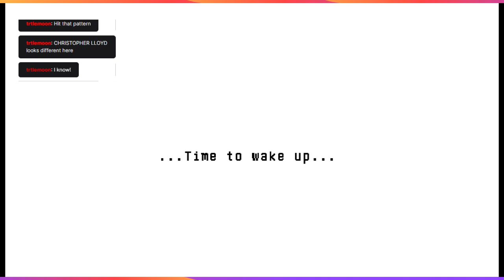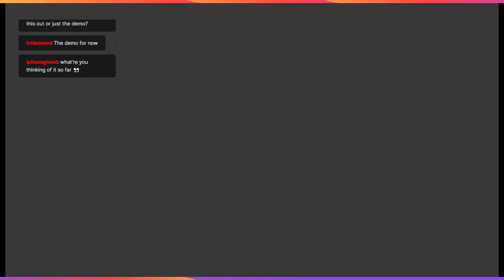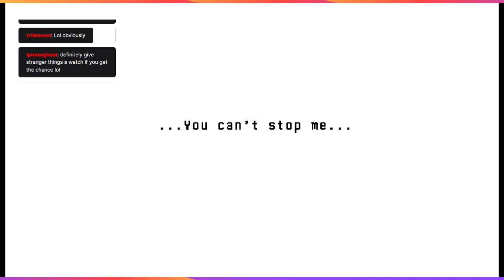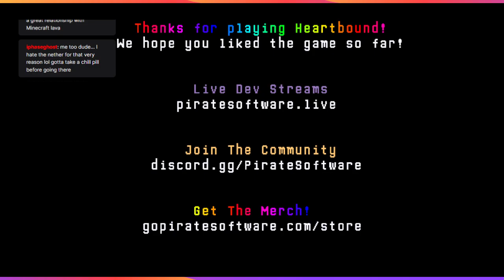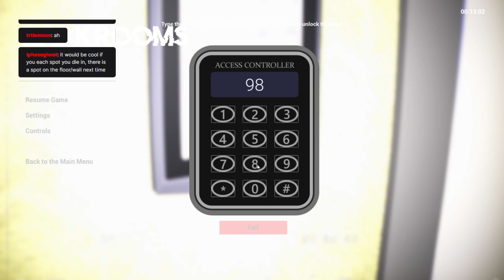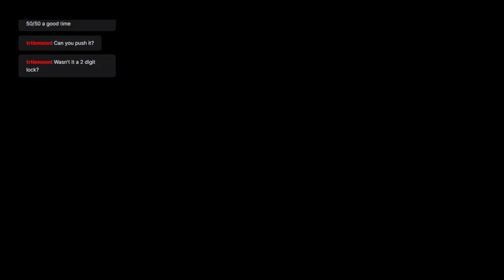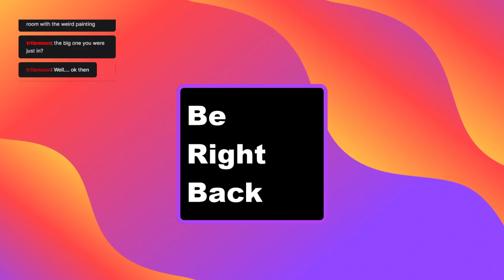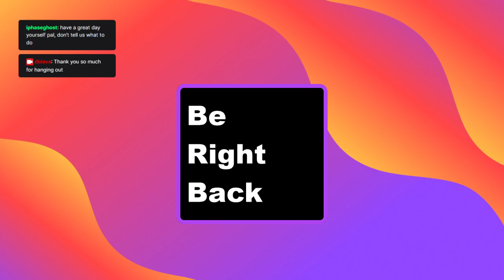Heart bound Demo. Frist Play. Goblins All Day. And then some Backrooms after.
Played Heart Bound Demo. I love did. Should check it out on Steam.
Also tried out Backrooms, like to be Creeped out should really check it out as well.